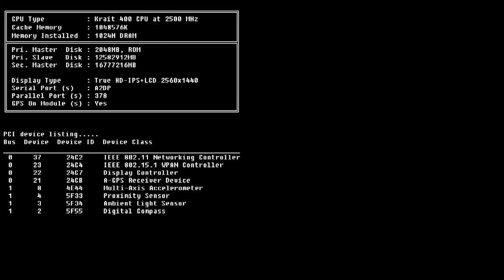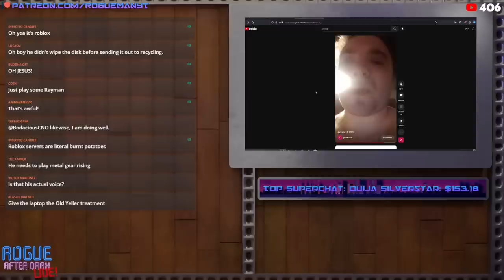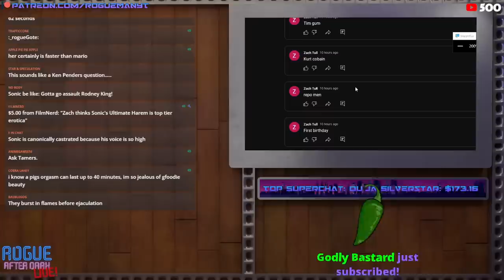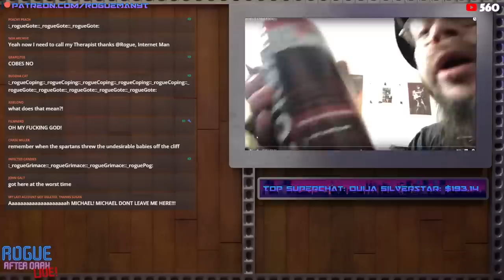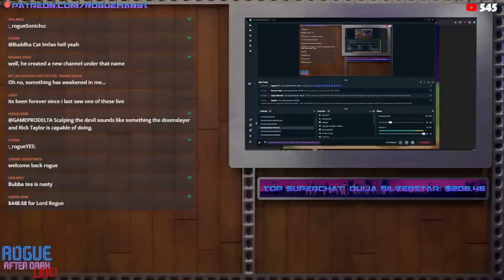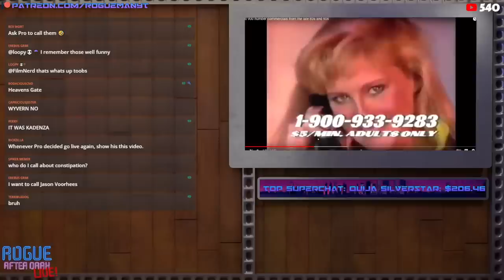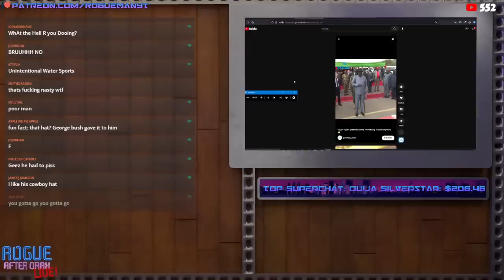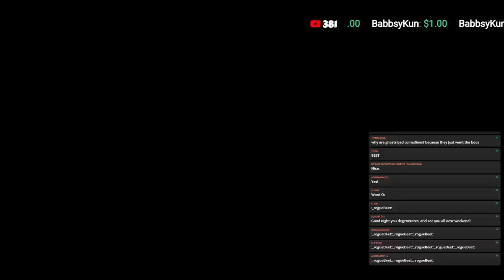Rogue After Dark #8 | Competent Conversation Not Guaranteed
Rogue and Asterik play Monopoly with a rotisserie chicken. They both managed to lose.

-- -- LINKS -- --